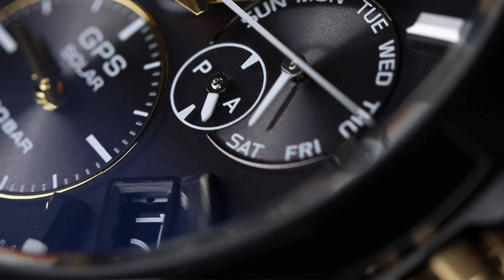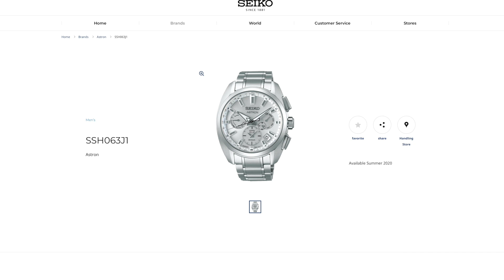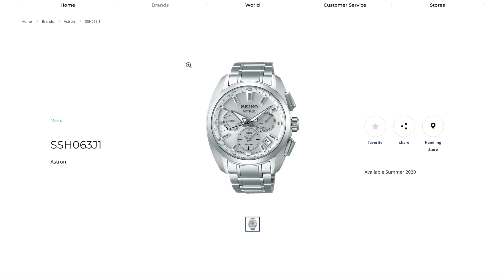Seiko Astron Limited Edition - Kintaro Hattori 160th Anniversary!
Today we take a look at a beautiful new limited edition variant of the Seiko Astron. This watch commemorates the 160th Anniversary of the birth of Seiko founder Kintaro Hattori! ref. SSH073

Suggested Affordable Watches!